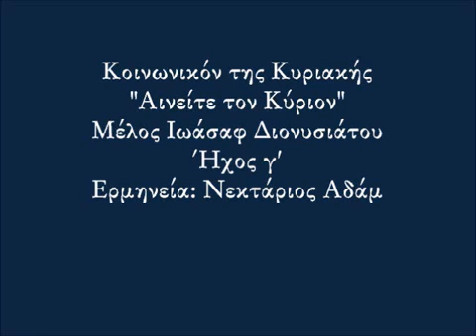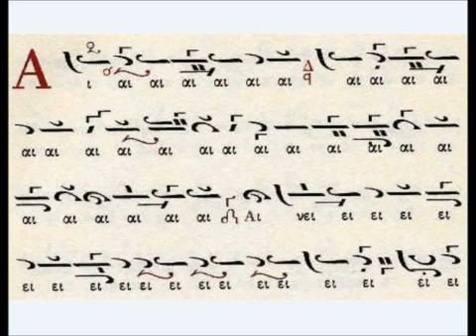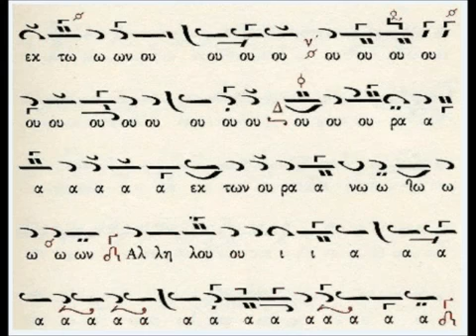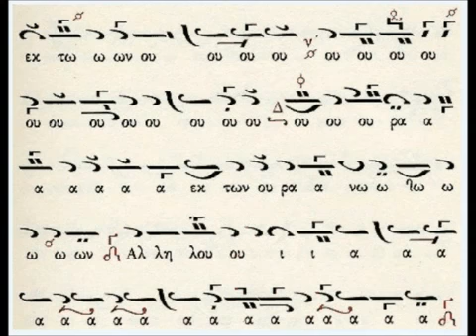Ιωάσαφ Διονυσιάτης, Κοινωνικόν Κυριακής, ήχος γ´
Ιωάσαφ Διονυσιάτης († 1866)
Κοινωνικόν Κυριακής: Αινείτε τον Κύριον, ήχος γ´
Ψάλλει ο Νεκτάριος Αδάμ

Joasaph of Dionysiou († 1866)
Communial chant of Sunday: Praise ye the Lord, Third Tone
Chanting: Nektarios Adam

Αινείτε τον Κύριον εκ των ουρανών, Αλληλούια

Praise ye the Lord from the heavens, Alleluia

Ιωάσαφ ιερομόναχος Διονυσιάτης (†1866)
Ο Ιωάσαφ ιερομόναχος ο Διονυσιάτης είναι ένας άλλος μεγάλος διδάσκαλος και κωδικογράφος, κατά το α´ ήμισυ του ιθ´ αιώνα και μέχρι το 1866 στο Άγιον Όρος, μελοποιός δεινός κι εξηγητής επιδέξιος. Με την άρτια μουσική κατάρτιση, ύστερα από μαθητεία στον Χουρμούζιο Χαρτοφύλακα, στην Κωνσταντινούπολη, την πληθωρική κωδικογραφική του παραγωγή μάς παρέδωσε περί τους εβδομήντα μουσικούς κώδικες και την ευρεία και πολλαπλή μελοποίηση των ίδιων ύμων, σε αργό-σύντομο-αργοσύντομο=συντμημένο μέλος, δεσπόζει στα ψαλτικά πράγματα του Αγίου Όρους, και μάλιστα στη νότια πλευρά του Άθωνος.

Josaph, hieromonk of Dionysiou (†1866)
Joasaph, monk of the Dionysiou Monastery is another great, much admired master and scribe, active during the first half of the nineteenth century in Mount Athos, an excellent composer of chants and skillful exegetes, i.e. interpreter of the musical notation. With his perfect musical training, he is a dominant figure in the plastic realm of Mount Athos. He started as pupil of Chourmouzios Chartophylax in Constantinople, an de eventually produced a great variety of codices-about seventy codices by him have come down to us- and multiple settings of the same hymns, composed in slow (argon: pertaining to the syllabic duration)-brief (syntomon)-slow and brief (argosyntomon)-abbreviated melos.